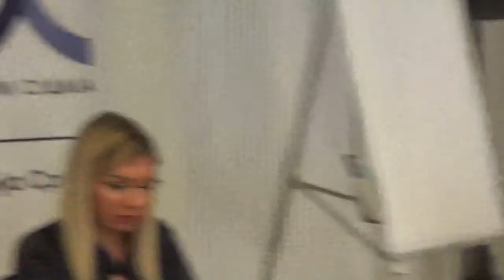Okrugli sto na temu "Suđenje na daljinu", Niš 2021.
Okrugli sto je otvorio predsednik UO Foruma sudija Srbije sudija Nebojša Đuričić, a govornici su bili  Olga Tešović, sudija i predsednica Osnovnog suda u Požegi, zatim Ivana Milovanović, sudija Osnovnog suda u Nišu, i Dušan Dakić, sudija Osnovnog suda u Novom Sadu.